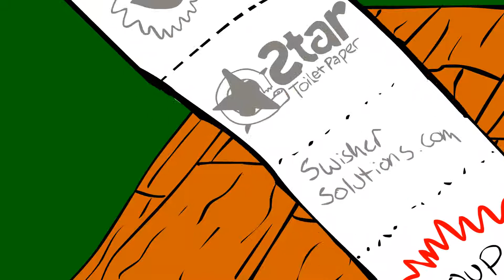Star Toilet Paper Cartoon Redux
A cartoon made for a small toilet paper company.